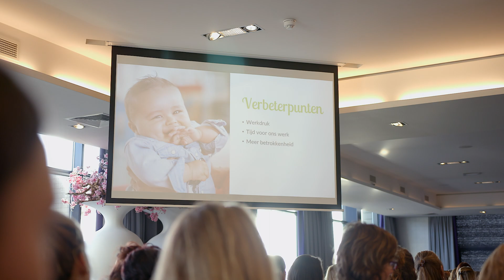KOW Kennismiddag 2020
Stoelen op tafel, speelgoed in de kast, lichten uit en deur op slot: op donderdag 16 januari 2020 sloten om 13.00 uur al onze locaties en vertrokken alle medewerkers naar Van der Valk Middelburg voor de KOW Kennismiddag 2020 met onder meer Steven Pont als hoofdspreker. Een dag boordevol inspiratie en gezelligheid!